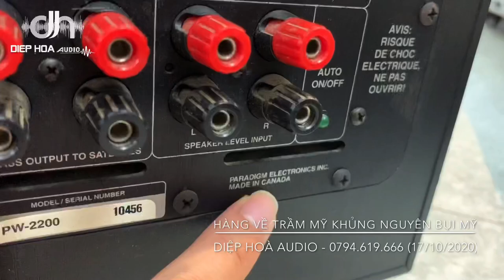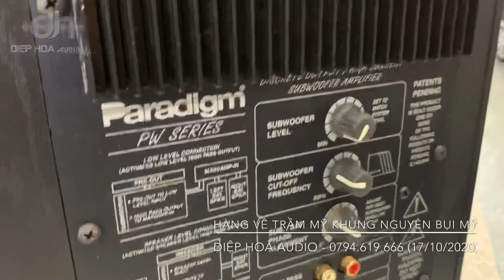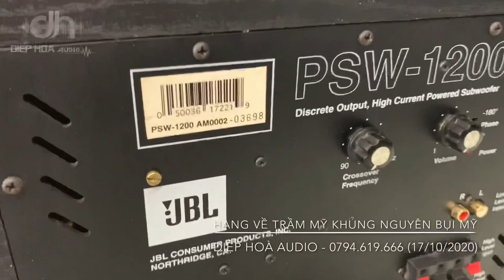HÀNG VỀ TRẦM MỸ KHỦNG NGUYÊN BỤI MỸ PARADIGM 2200 2200 V2 + SUB JBL PSW 1200 BASS 30 KHỦNG!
🎵Điện Tử Diệp Hoà chuyên đồ âm thanh tuyển chọn.
☎️Hotline:Tư vấn bán hàng 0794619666
 - hỗ trợ kỹ thuật   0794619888 ( zalo, Viber )
Tư vấn miễn phí bán buôn bán lẻ 📞📞📞
0️⃣7️⃣9️⃣4️⃣6️⃣1️⃣9️⃣6️⃣6️⃣6️⃣
🏠Địa chỉ: 454 Thiên Lôi- Lê Chân - Hải Phòng ( Đối diện UBND phường Vĩnh Niệm)